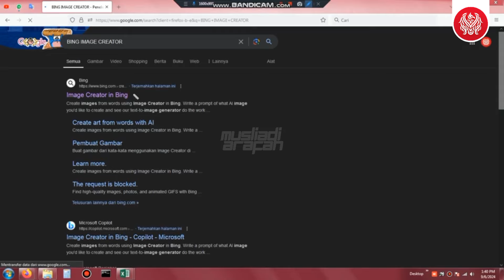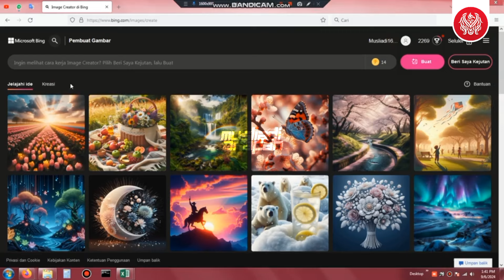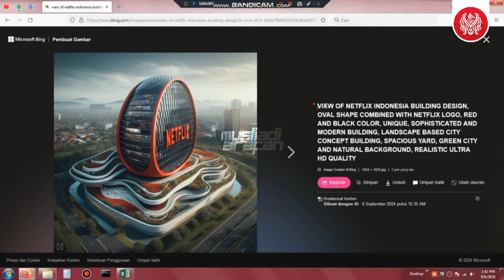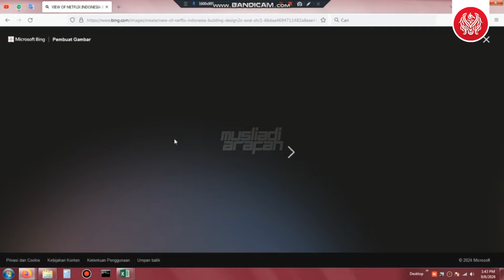Ikn Terkini‼️Tutorial Desain Gedung Netflix Indonesia - Nusantara Arsitektur Ai